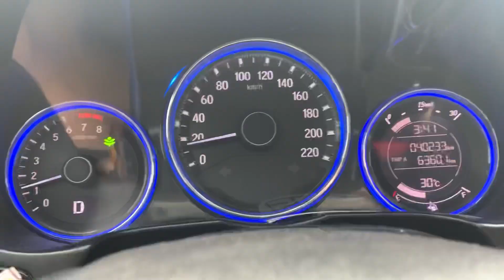A day at the beach with Luna 🦖🌊🌴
Baligtad talaga, si Luna talaga yung nagbeach with me 😂🦖🌊🌴